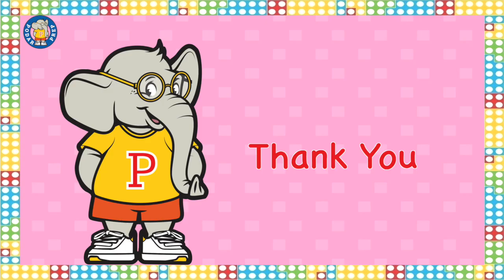022 Matching with Number Magic cards Number 19